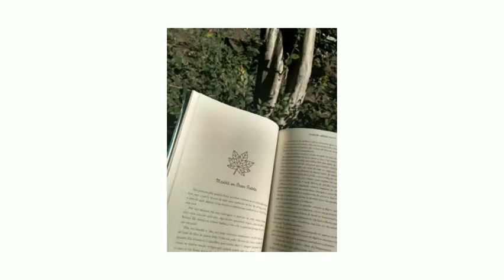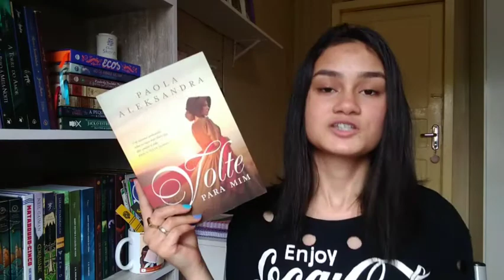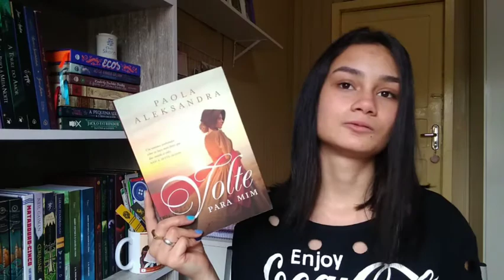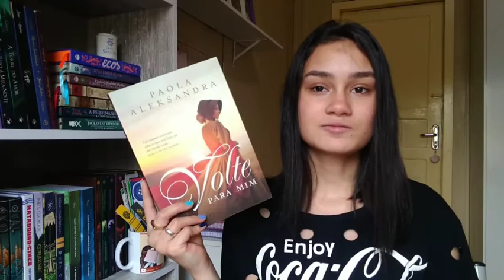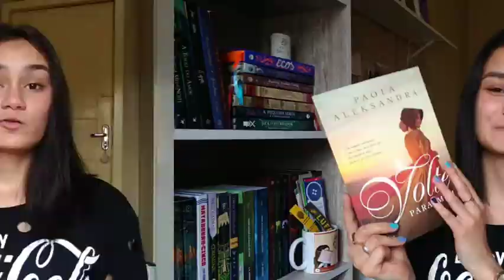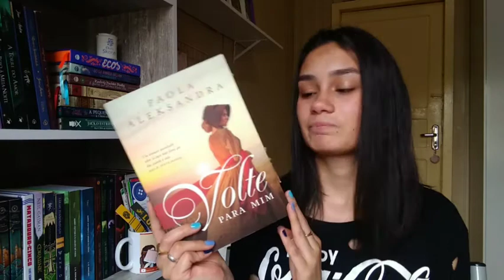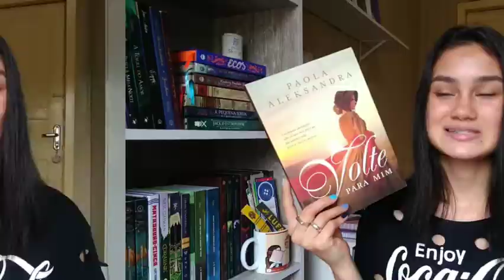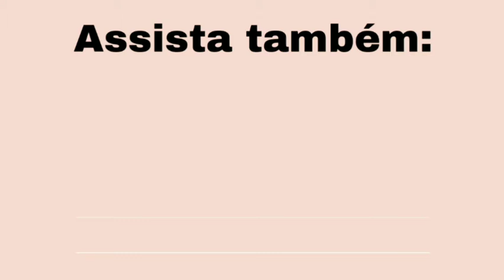VOLTE PARA MIM, Paola Aleksandra💛 || Amid Books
Oii, gente. Espero que esteja tudo bem aí.❤️
Hoje eu vim falar de um leitura que eu fiz recentemente, um livro delicado, que deixa um quentinho no nosso coração, mas, ao mesmo tempo, trás diversas questões para fazer o leitor refletir... Espero que gostem!

"A verdade é que não existe pessoa certa ou pessoa errada, mas sim a necessidade de descobrir quem é certo para cada um de nós." - Volte para mim

Beijão é até o próximo vídeo!